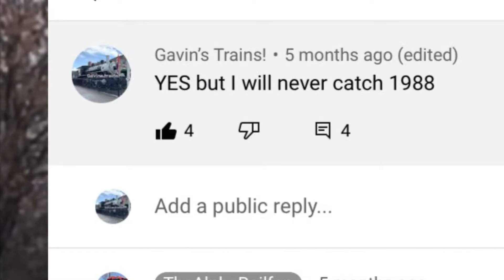Me ￼￼Predicing the future:￼